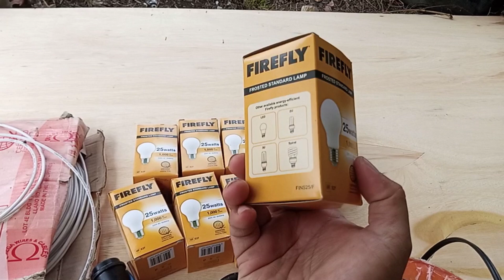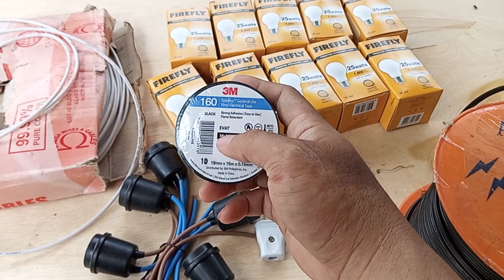Presyo ng Electrical Materials para sa Brooding pen || Electrical prices || RAFFYBOY